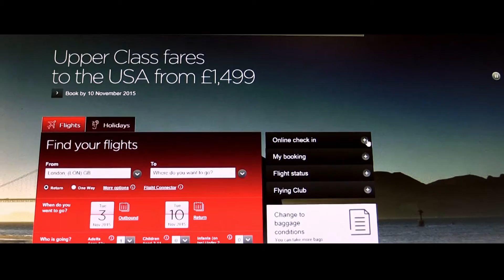Orlando Florida 2015 travel days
This years travel days to Orlando Florida.